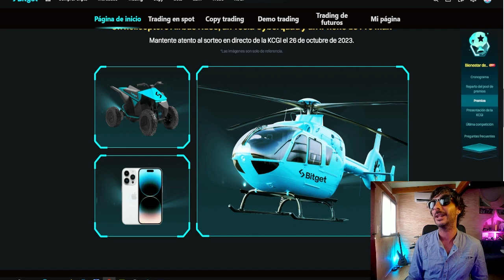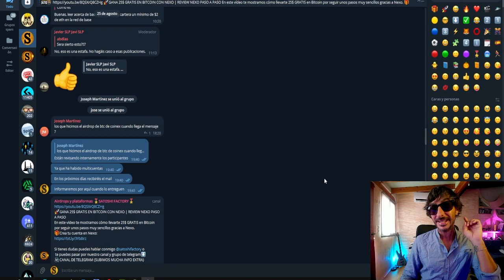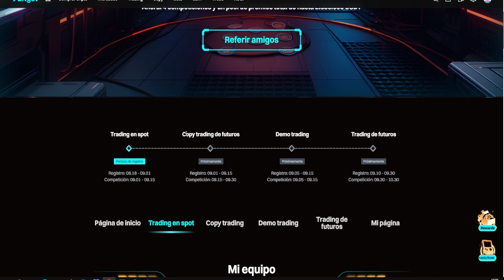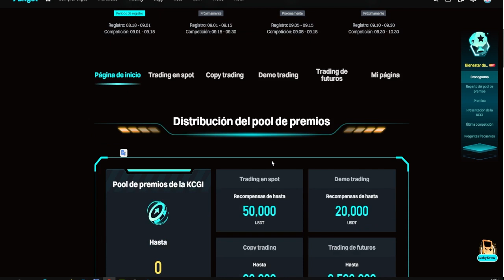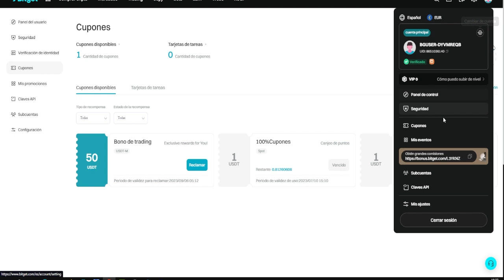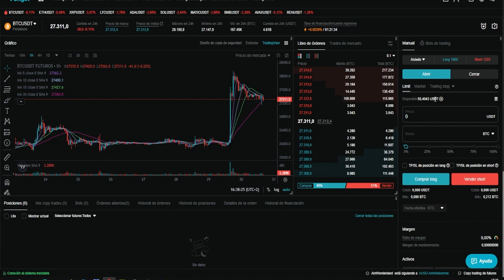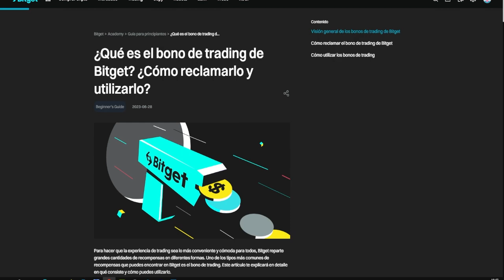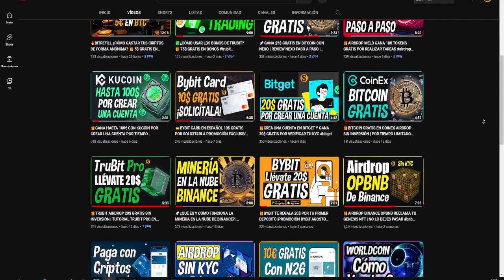🎁GANA PREMIOS DE FORMA FÁCIL EN LA COMPETICIÓN DE BITGET KCGI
Incluso puedes ganar un helicóptero de forma 100% GRATIS en la competición de Trading de Bitget!

Promoción especial Bitget x Satoshi Factory
[Exclusivo] ¡Obtén hasta 40 USDT de bono con Satoshi Factory!
Período del evento: 30 de agosto de 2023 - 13 de septiembre de 2023

1: Deposite con no menos de 100 USDT - obtenga un bono de 10 USDT
2: Opere y gane con futuros: obtenga un bono de 30 USDT

¡Complete los pasos anteriores y reciba un bono comercial total de 40 USDT!

Términos y condiciones:
1. La recompensa se distribuirá por orden de llegada, limitada solo a los primeros 100 usuarios;
2. El volumen de negociación de Futuros del usuario debe ser ≥ 50,000 USDT durante el período del evento para recibir una bonificación de 30 USDT;
3. Los premios se distribuirán dentro de los siete días hábiles posteriores a la finalización del evento;
4. Más información sobre bonos comerciales
5. Bitget se reserva el derecho de cambiar o revisar los términos de este evento o cancelarlo en cualquier momento y por cualquier motivo sin previo aviso a su exclusivo criterio.
6. Bitget se reserva el derecho de descalificar a los usuarios que participen en actividades maliciosas durante el evento. Dichas actividades incluyen, entre otras, operaciones de lavado y uso de múltiples cuentas. Es importante tener en cuenta que usar el mismo dispositivo o someterse a la verificación KYC con la misma identidad se considerará como un solo usuario.